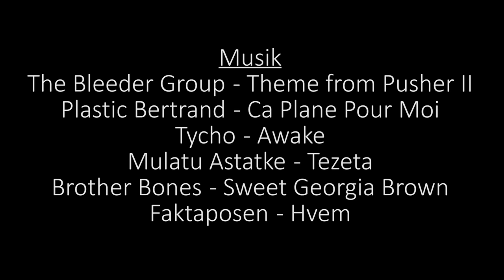Bornholm 2014 med stang og harpun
Undervandsjagt og stangfiskeri en uge på Bornholm i starten af september. 4 efterhånden knap så unge mænd på slap line med spændte elastikker.